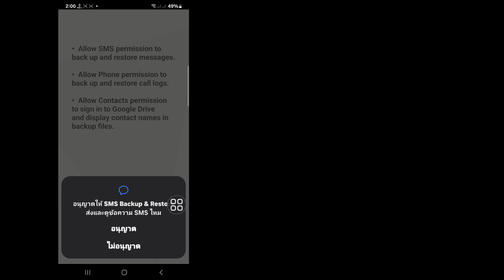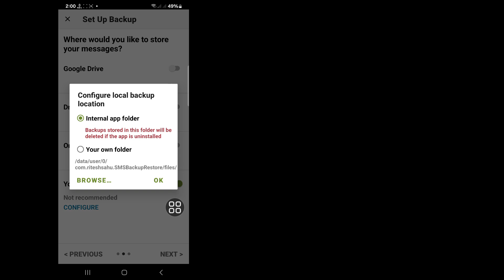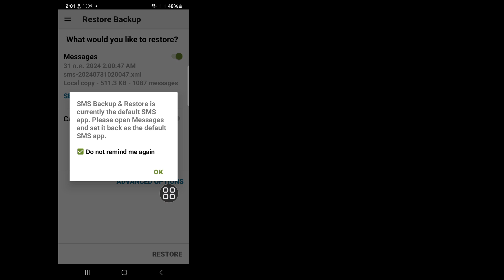วิธีการกู้คืนข้อความที่ถูกลบใน Android (2024) | กู้คืนข้อความ SMS ที่ถูกลบ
ในวิดีโอนี้ ฉันจะแสดงให้คุณเห็น [วิธีการกู้คืนข้อความที่ถูกลบใน Android (2024) | กู้คืนข้อความ SMS ที่ถูกลบ] ดังนั้นโปรดดูวิดีโอนี้อย่างระมัดระวังและอย่าข้ามวิดีโอนี้ หากคุณข้ามวิดีโอนี้ คุณจะไม่เข้าใจดีนัก หากมีปัญหาหรือข้อสงสัยใดๆ คุณสามารถถามฉันได้และแสดงความคิดเห็นด้านล่าง ฉันจะพยายามแก้ไขปัญหาของคุณ หากคุณชอบวิดีโอนี้ โปรดกดไลค์และสมัครรับข้อมูลช่องของฉัน ขอบคุณ 🙏🙏🙏

ขอบคุณมากที่เป็นสมาชิกในครอบครัวของเรา
การกดถูกใจของคุณคือความสำเร็จของฉัน
ทุกๆ ความคิดเห็น การกดถูกใจจากคุณทำให้ฉันมีความรับผิดชอบมากขึ้นในการสร้างวิดีโอที่ดี
คุณต้องบอกฉันว่าคุณชอบและไม่ชอบอะไร

แม้ว่าฉันจะไม่สามารถตอบกลับความคิดเห็นทั้งหมดของคุณได้ แต่ฉันอ่านมันด้วยความระมัดระวังมาก ฉันชอบอ่านความคิดเห็นของคุณจริงๆ .
💛โปรดแชร์ให้เพื่อนๆ ของคุณดู